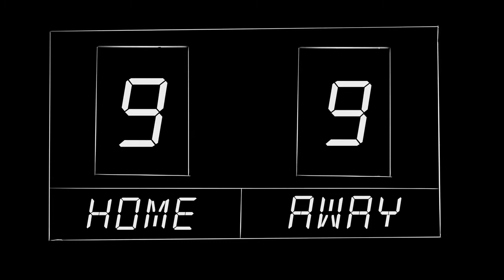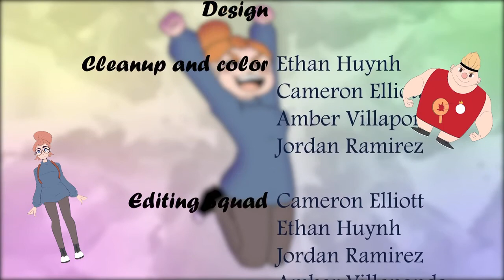Paddle Battle - Animated Short Film 2021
Sophomore animated short film project for spring semester at Huntington University of Arizona.

Won award for best animated sophomore short film of the year

Credits:

Executive Producer: Christian Washington

Lead Animation: Cameron Elliott

Additional Animation: Jordan Ramirez
                                       Amber Villaponds
                                       Ethan Huynh

Lead Clean Up and Color: Ethan Huynh

Additional Clean Up and Color: Cameron Elliott
                                                       Amber Villaponds

Character and Background Design/Lead Design: Amber Villaponds

Lead Editing and Sound Design: Cameron Elliott

Additional Editing: Amber Villaponds
                                 Jordan Ramirez